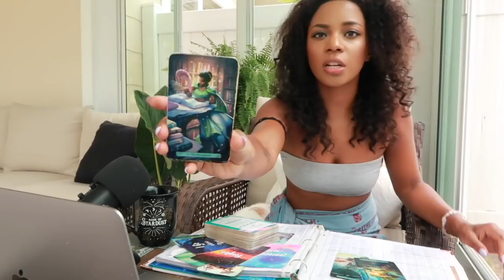Your Week Ahead Astrology- The PRESSURE Is An Initiation! Jupiter Retrograde, Saturn Square Uranus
Spirit and the planets have conspired to create the most powerful initiation in your life starting now! Hear their powerful message for you!

Jessica Alexandria
76 4th St N  Box 2165